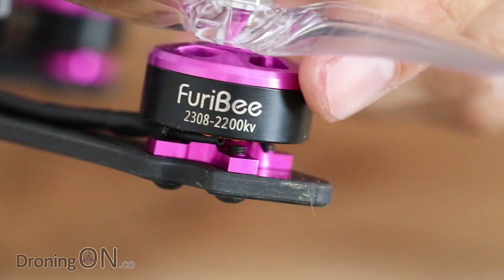DroningON | "What A Difference A Prop Makes" - FuriBee Stormer 220 + GemFan 5152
RTF (Ready To Fly) racing quad packages like the FuriBee Stormer 220 are generally not quite as well thought through as you might like to think, therefore performance is limited. We've removed the stock 5042 props and replaced them with GemFan 5152's and this quad has just come to life!

EDITORIAL:

VIDEO CONTENTS:
00:00 -
00:00 -
00:00 -
00:00 -
00:00 -
00:00 -

OUR FILMING/VIDEO EQUIPMENT:
|-- Lens (50mm)
|-- Lens (18-135mm)
|-- Clip Microphone
|-- Shotgun Microphone
|-- SLR Microphone Cable